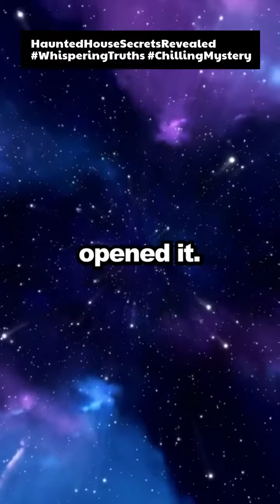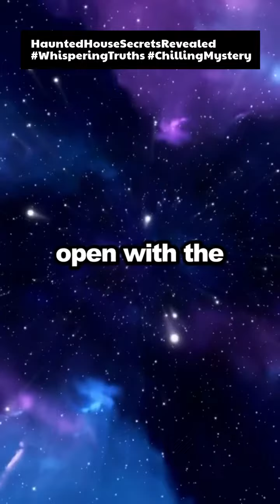HauntedHouseSecretsRevealed WhisperingTruths ChillingMystery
Help Fund The Channel Help fund the channel HauntedHouseSecretsRevealed